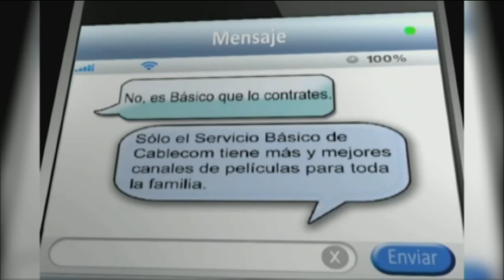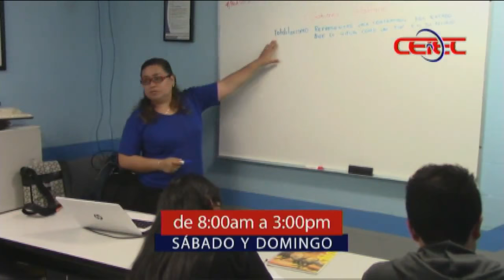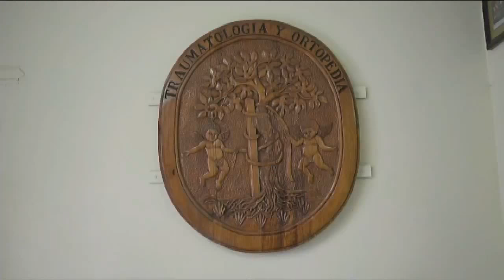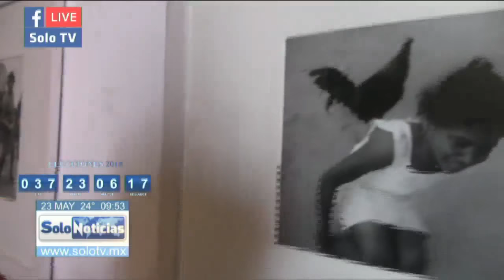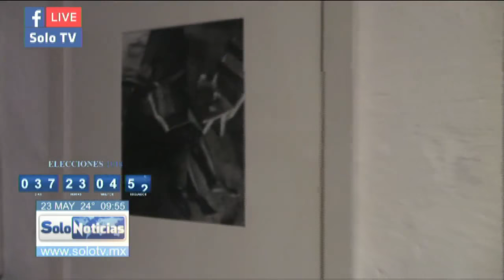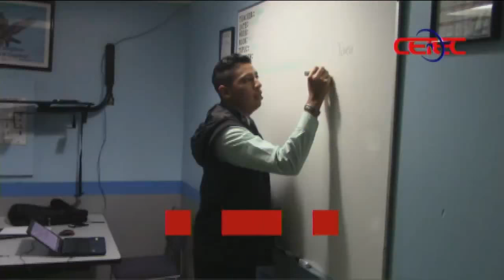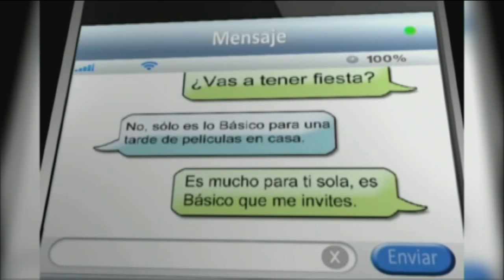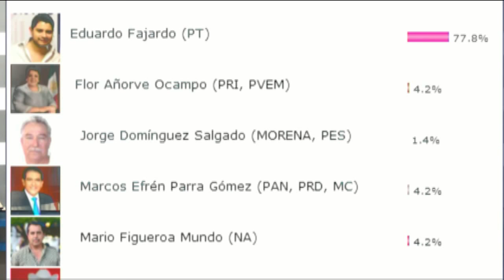Solo Noticias - 2da Emisión - 23 Mayo 2018